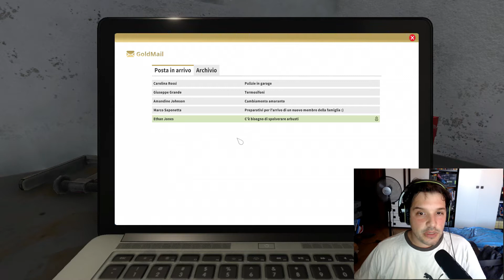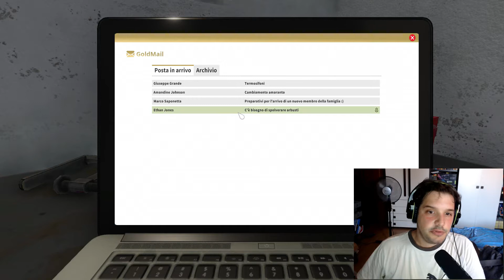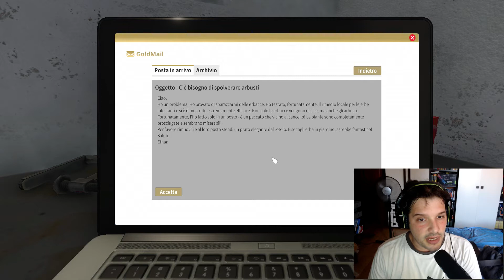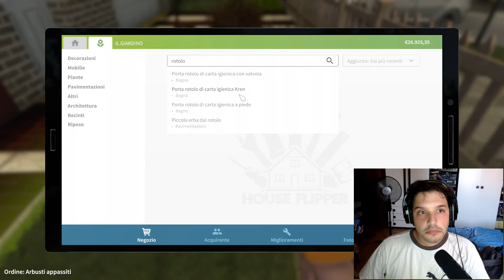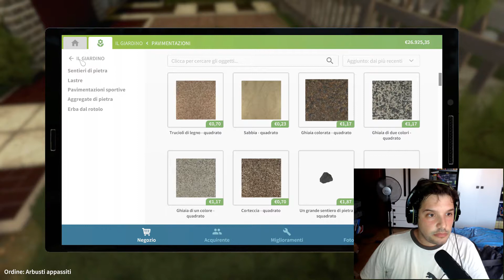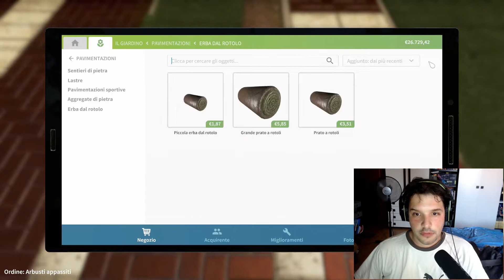Garden Flipper DLC | House Flipper - Gameplay ITA - #02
Finalmente si va di prepotenza sui giardini, dai che è ora di fare dei danni.